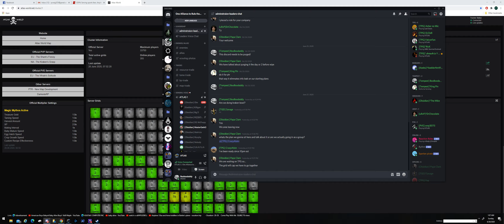Hellraiser/plaw fight near kraken bowl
Get pooped on, didnt even get a plank of mine